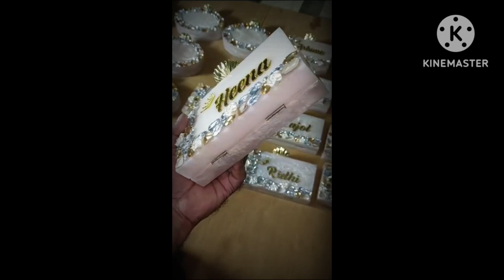Unique purse मई 2023 के सबसे हॉट पर्स ट्रेंड को देखना न भूलें - अद्वितीय बनें!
Hello friends
Online business works from  home  mobile business  media social media ke dwara Facebook Instagram Telegram aur WhatsApp per apni online business Kiya Ja sakta hai uske bare mein Jankari de rahi hun use video mein aur yah matlab Itna acche product apnon se se lekar Apna maja Laga kis chij kar sakte hain Mera video watching karne ke liye thank u